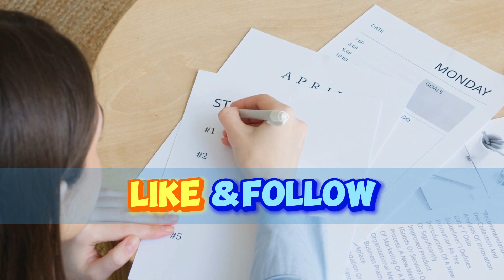Healthy lifestyle | Healthy tips for good health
Healthy lifestyle
If you are looking for ways to improve your health and quality of life, you have come to the right place. In this video, I will show you 10 simple and effective tips for a healthy lifestyle that anyone can follow. These tips include eating more whole foods, drinking enough water, moving your body, getting enough rest, and avoiding harmful habits. By following these tips, you will not only feel better, but also look better and live longer.